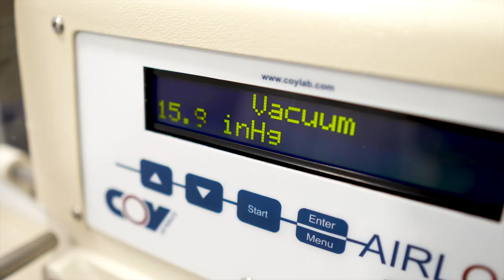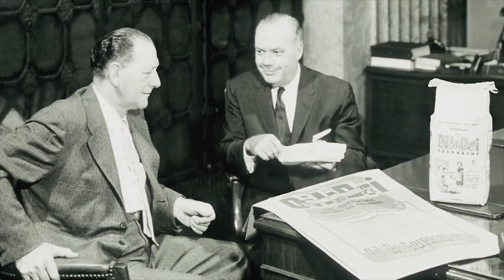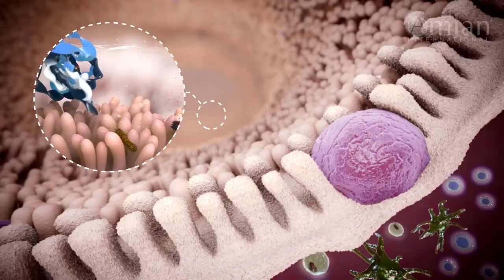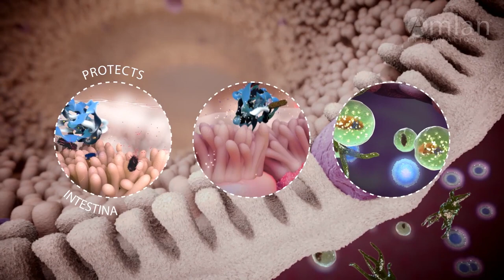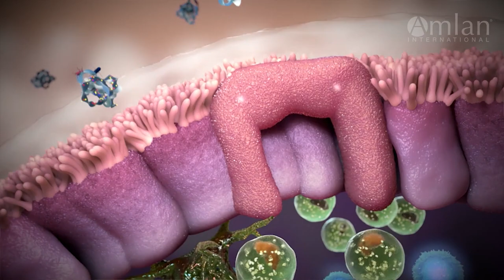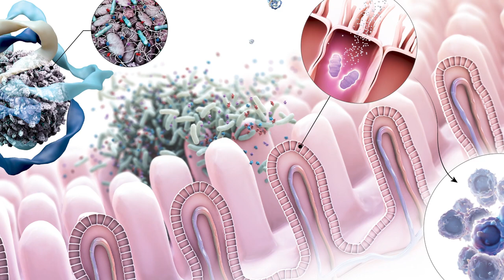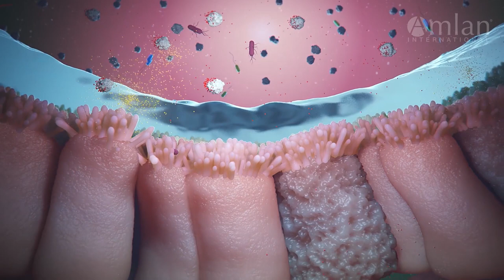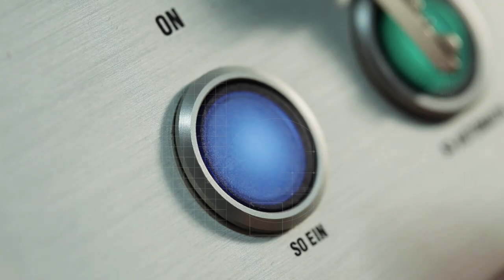Innovation Nation | Behind the Scenes Look at Amlan International’s Intestinal Health Products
On this episode of “Built in America: INNOVATION NATION,” John McCalmont meets with Amlan International to learn how mineral-based products are being used in novel ways to help livestock producers create a healthier world for all of us.